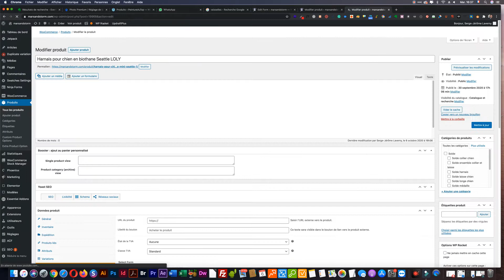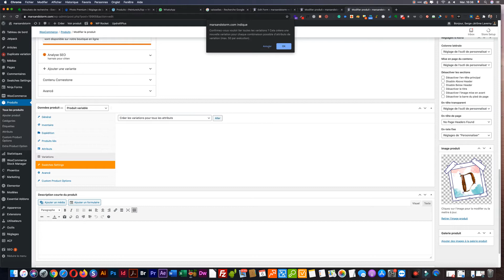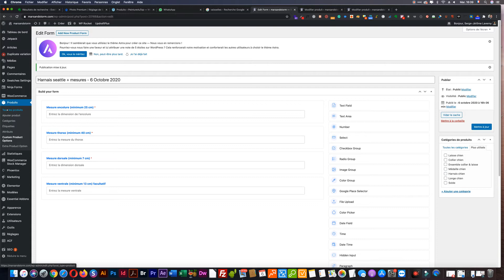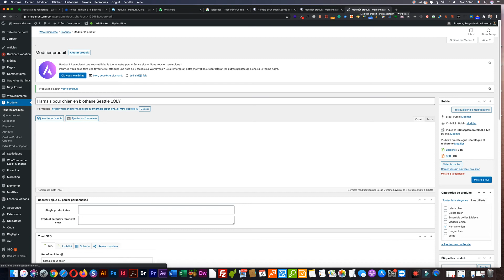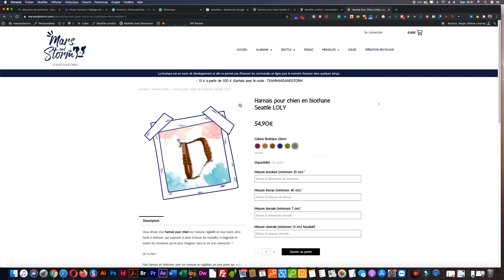Pourquoi les coloris sont barrés sur la fiche produit WooCommerce